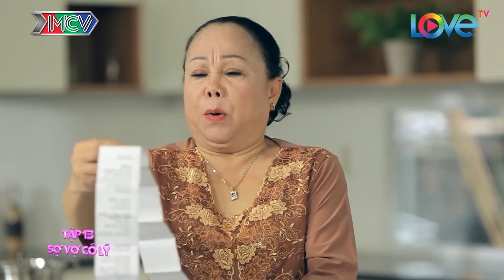Gia đình chồng Nam Thư mừng rỡ khi cô đang MANG BẦU - chồng xin phép mẹ được SỢ VỢ CÔNG KHAI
HẺM KHÔNG SỢ VỢ #7 | Huy Khánh hạnh phúc khi Nam Thư mang thai – không ngờ cô chỉ lừa gạt 😕

🎬 NỘI DUNG:
Quá chán nản với cuộc sống gia đình chồng, Nam Thư quyết định giả có bầu để được đối xử tốt hơn. Cô giả vờ tốt đến nỗi chồng (Huy Khánh) và mẹ chồng (Kiều Mai Lý) đều bị gạt.

💡 CÚ PHÁP TÌM NHANH:
hẻm không sợ vợ, hem khong so vo, sitcom hem khong so vo tap 7, hem khong so vo tap 7, hem khong so vo 7, hksv #7, hksv 7, hksv tap 7, sitcom hksv #7, sitcom hksv 7

📺 GIỚI THIỆU CHƯƠNG TRÌNH:
Sitcom “HẺM KHÔNG SỢ VỢ” xoay quanh câu chuyện của 5 hộ gia đình cùng nhau sinh sống trong cùng 1 con hẻm nhỏ giữa lòng thành phố tấp nập: Gia đình hưu trí kiêm tổ trưởng tổ dân phố của ông Lễ (Tiểu Bảo Quốc) và bà Hạnh (nghệ sĩ Phương Dung); Gia đình có truyền thống sợ vợ của Minh Hổ (Huy Khánh) và Ngọc Lam (Nam Thư); Gia đình ông Tài (Anh Vũ) – bà Lệ (Ngọc Trinh) và gia đình trẻ hiếm muộn Lê Kiệt (Gia Bảo) – Mai Hoa (Phương Lan). Và cuộc sống của con hẻm nổi tiếng có những người đàn ông từ già tới trẻ đều có tính sợ vợ bắt đầu bị đảo lộn khi đôi vợ chồng bí ẩn nhưng đẹp tựa “tiên đồng – ngọc nữ” Trần Vũ - Lê Quyên dọn đến sinh sống.

Nội dung xoay quanh những câu chuyện đời thường của các gia đình hiện đại như chuyện tình vợ chồng, những câu chuyện ghen tuông dở khóc dở cười, tình cảm hàng xóm yêu thương, sự tôn trọng và lòng bao dung,…trở thành thước đo cân bằng mọi xung đột nơi con “Hẻm Không Sợ Vợ” của 5 hộ gia đình.

Phim còn có sự góp mặt của nghệ sĩ như Kiều Mai Lý, PuKa, Phạm Hoàng Nguyên, Quốc Trường, Hải Yến, Hữu Tùng, Nguyên Thảo, …

🔔 KHUNG GIỜ PHÁT SÓNG: 22H30 từ Thứ Hai đến Thứ Sáu hàng tuần trên kênh HTV7.

© Bản quyền thuộc về MBC Entertainment, Việt Nam
© Copyright by MBC Entertainment ☞ Do not Reup